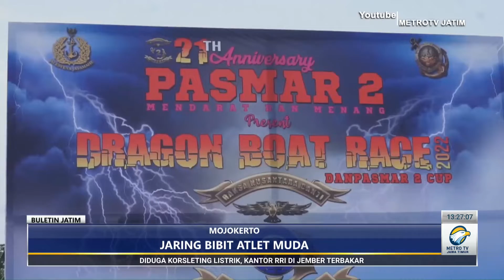Kejuaraan dragon boat race, jaring bibit atlet dayung